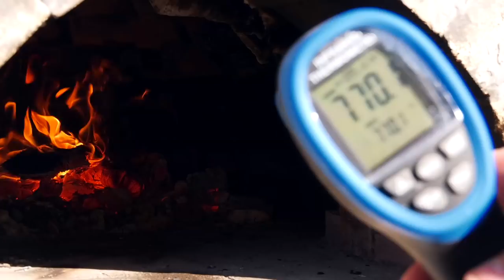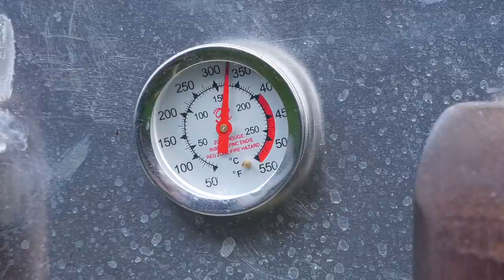Coucou ! Nous revoilà ! Parlons peinture et un Bonus à la fin !